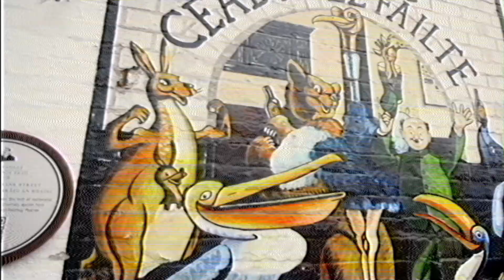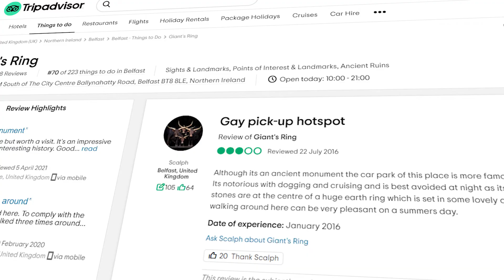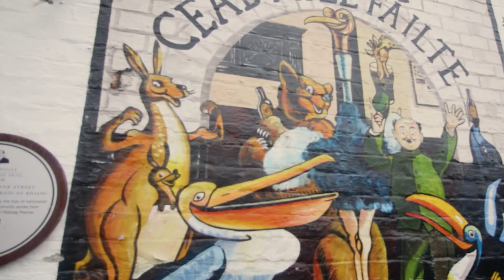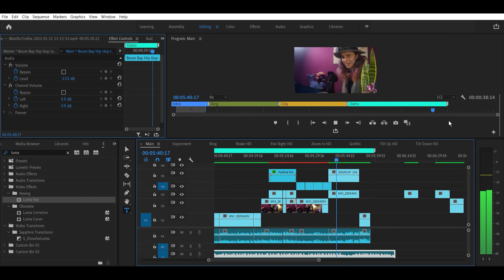Is Belfast Is A Dead City?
Belfast has become extra dilapidated over the past few years. A barren circle with a couple of rocks is more exciting, so I head off to the Giant's Ring instead!

0:00 Intro
0:49 Giant's Ring
2:22 Belfast Grafitti
3:49 Boredom and Spirituality